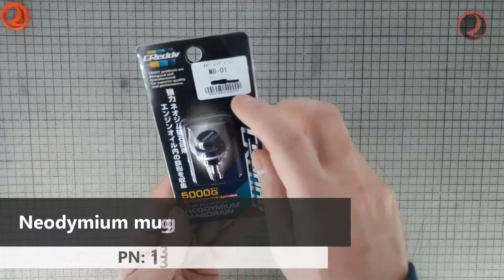Unboxing the GReddy Neodymium mug drain bolt MD-01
GReddy Neodymium mug drain bolt MD-01 for Toyota, Nissan, Daihatsu PN:13901301

Greddy 13901301 Magnetic Oil Drain Bolt Plug M12x1.25 Nissan Toyota. GReddy Magnetic Oil Drain Plug is a powerful 5000 gauss neodymium magnet. The Neodymium magnet is one of the most powerful magnet on the market. The hard anodized aluminum drain plugs are available in three popular sizes to match most Japanese vehicles. By using the "GReddy Magdrain" plug, you can help reduce the amount of abrasive materials in your engine, while extending the life of your engine.

-Size: M12xP1.25
-Description: Magnetic tip / 11mm Bolt head /
M12 washer: 12x20mm, 1.5mm thick
-Car Make: Toyota, Nissan, Daihatsu